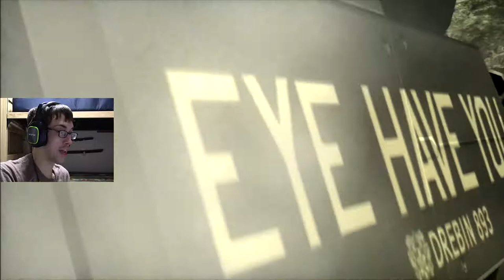Level: Max - How to Hunt a Girlfriend! - Part 10 - Let's Fail at MGS4: Guns of the Patriots!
"Listen Snake, you need to pay attention to your surroundings-"
"Or I can shoot them, with my gun, that I have, and use infrared."